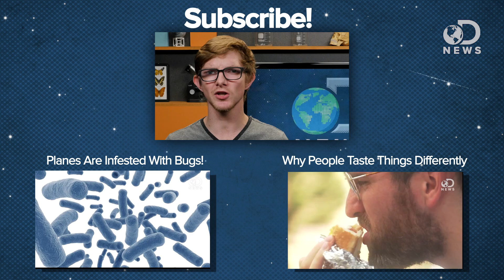Why Food Tastes Worse On Planes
Have you ever noticed that food tastes a little bit different when you’re on a plane? Why is this?

Why does food taste differently on planes?
“When your taste buds are way above the clouds, your normal sense of taste goes right out of the aeroplane’s window. Katia Moskvitch investigates why this happens, and how airlines are trying to find ways to get our appetites back on track.”

Your Choice In Utensils Can Change How Food Tastes
“Being ‘born with a silver spoon in your mouth’ has long been known to have advantages. Apparently, eating off a silver spoon also has its perks — it seems to make your food taste better.”